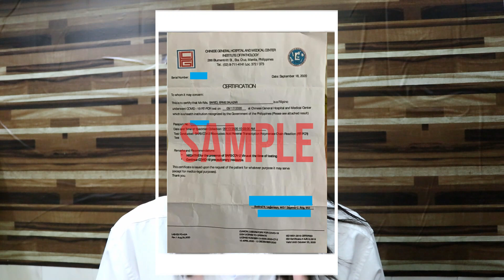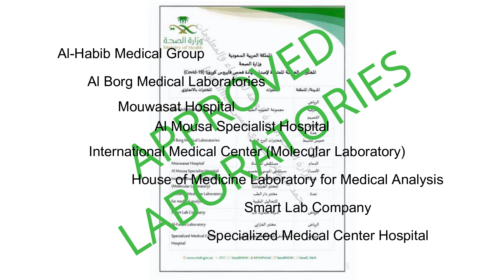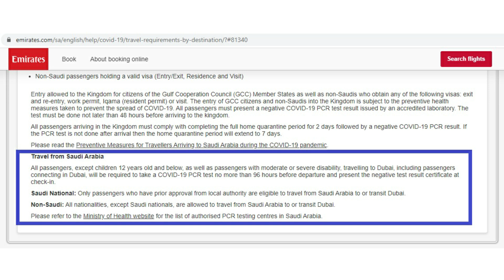MOH Approved COVID-19 Laboratories for Airlines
I travel. I host. I vlog.